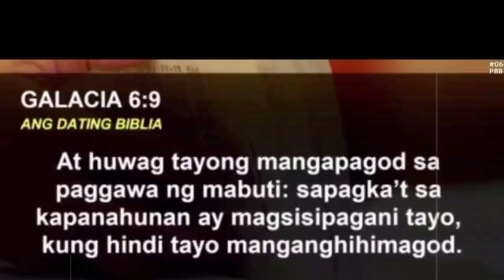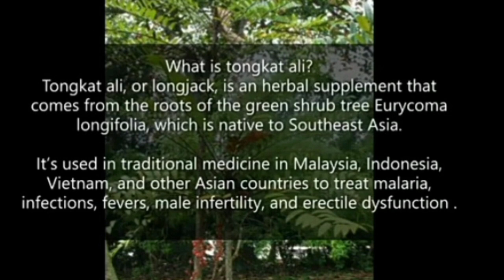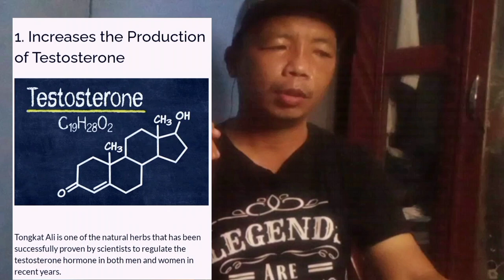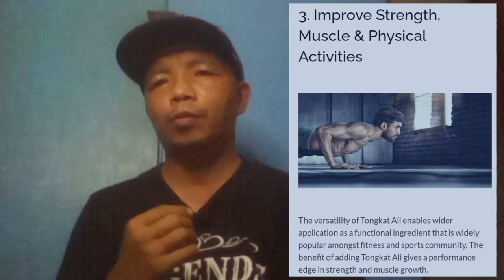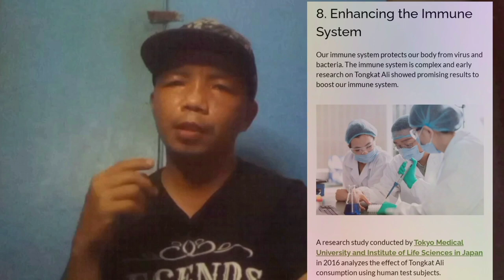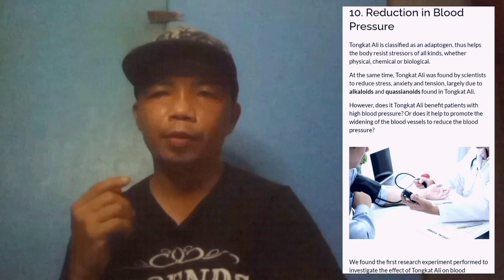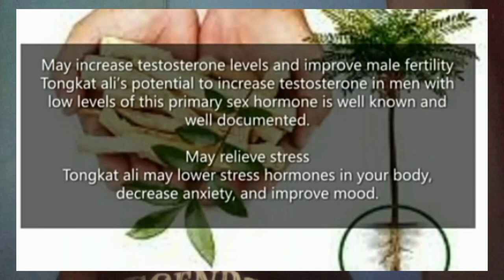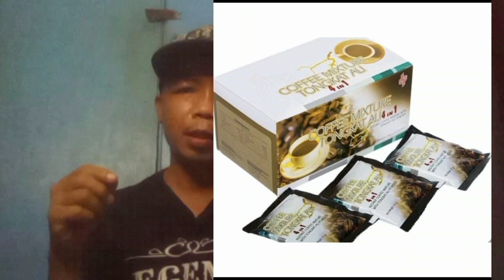12POTENTIAL HEALTH BENEFITS OFTONGKAT ALI